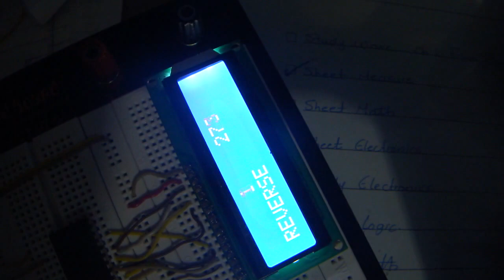PWM control with joystick analog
Pulse Width Modulation control with analog input using micro controller PIC16f877A.